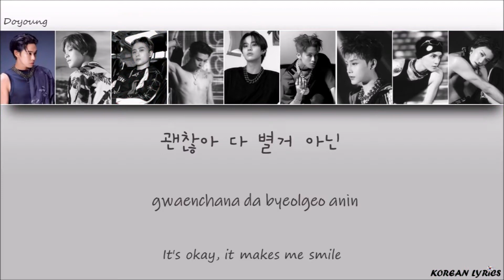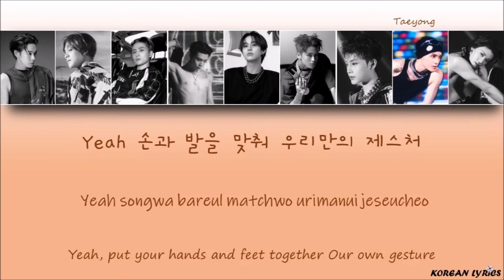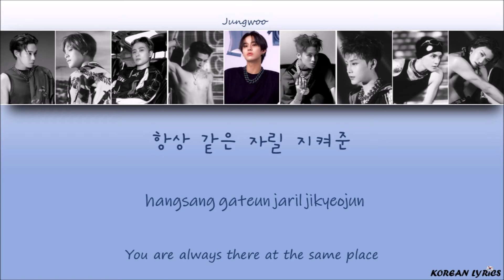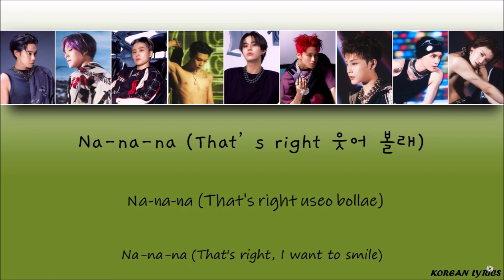NCT 127 - LOL (Laugh-Out-Loud) (Han/Rom/Eng) Lyrics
Color Code :
Taeil : Green
Mark : Purple
Taeyong : Orange
Jaehyun : Pink
Haechan : Red
Yuta : Yellow
Johnny : Brown
Doyoung : Grey
Jungwoo : Blue
No copyright infrightment intented ! The song does not belong to me.
Korean Lyrics ;)